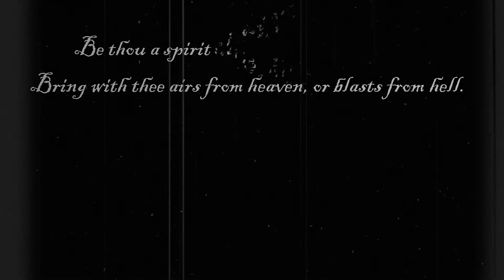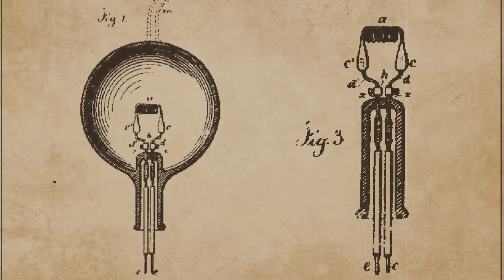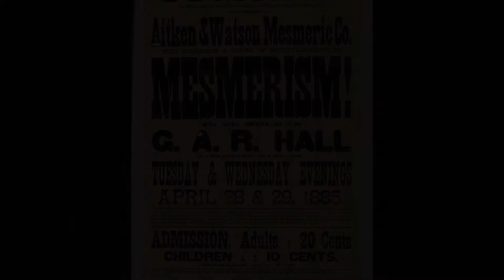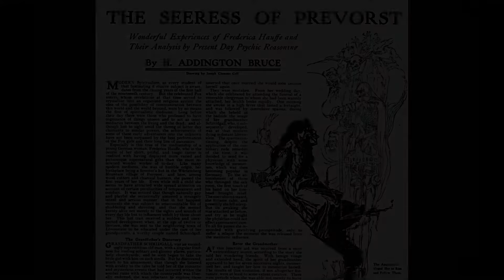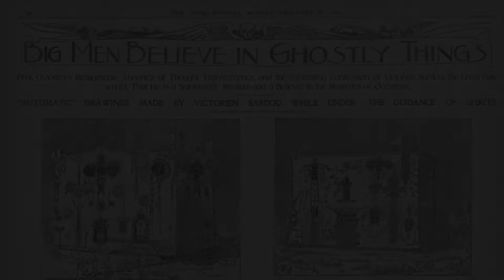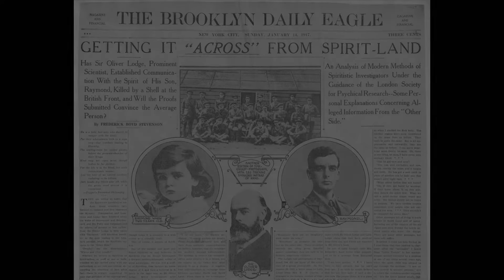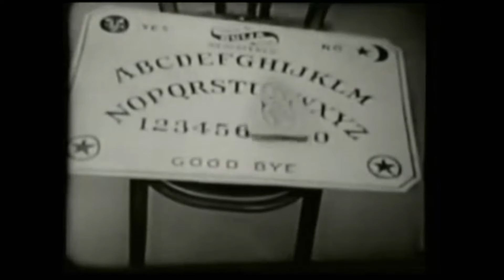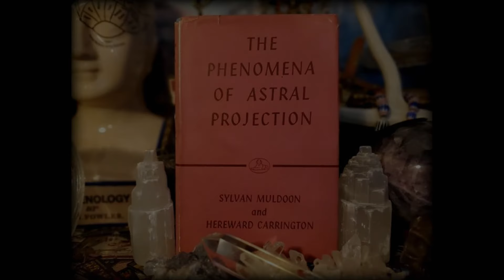Modern Spiritualism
What do ghosts, feminism, Baltimore, and Sherlock Holmes have in common?  To find out, join me on this exploration of early modern Spiritualism.
This production was created by April Lynn Downey, founder of Phoenix Feather Books & Curios and Journals of Tales.

Phoenix Feather Books & Curios specializes in antique books and history related used books, photography, gifts, vintage prints, and curiosities from around the world!

For history related shirts, mugs, and other gifts, check out our Redbubble store

The full reference and citation list is too long to post here, but it is available upon request.

Abbreviated reference list:
- Crow, John L. “Spiritualism.” in Spirit Possession Around the World: Possession, Communion, and Demon Expulsion Across Cultures.  ABC-Clio, 2015.
- Gutierrez, Cathy.  “From Electricity to Ectoplasm: Hysteria and American Spiritualism.”  Ares.  2003.
- Gutierrez, Cathy.  “Spiritualism: Communication with the Dead.”  Religion Compass. 2010: 1-9.
Nartonis, David K. “The Rise of 19th-Century American Spiritualism, 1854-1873.” Journal for the Scientific Study of Religion. 49(2):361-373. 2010.